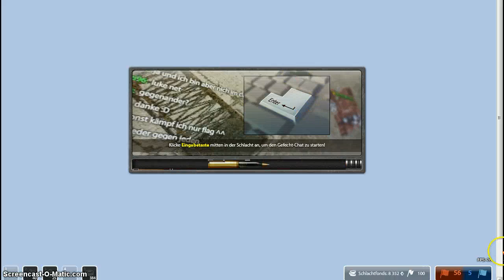Tankionline "-" (Teil.1)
Name: cooler-tot-wie-cool den könnt ihr adden ich nehme alle an Viel Spaß ;D